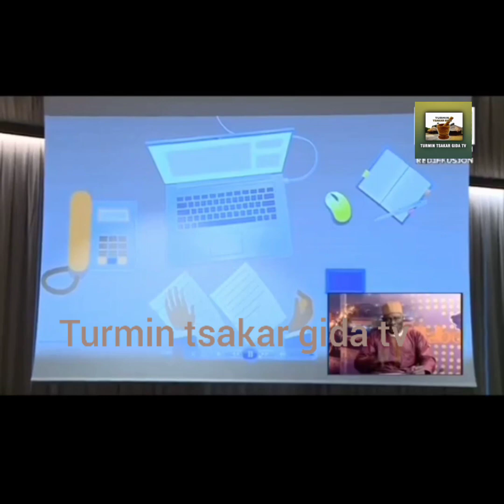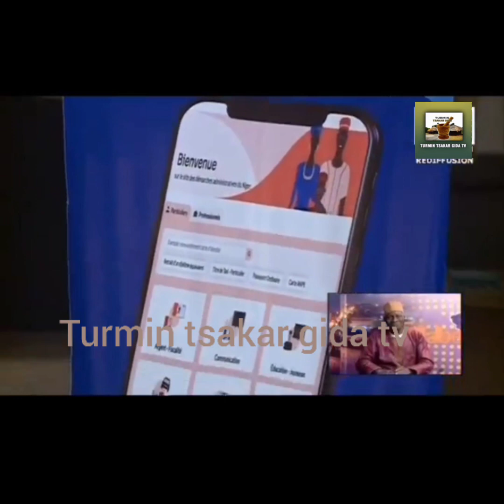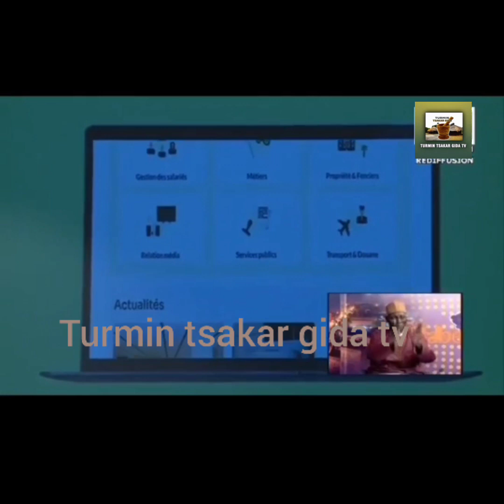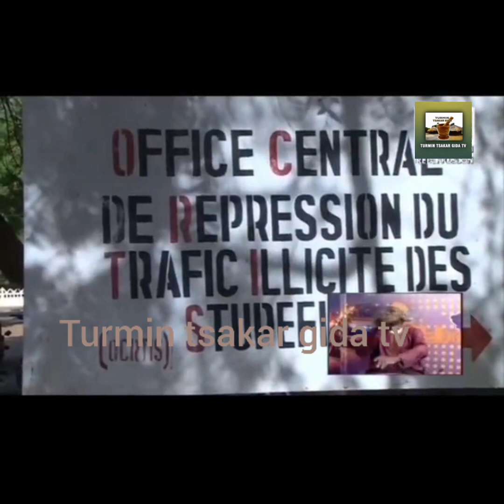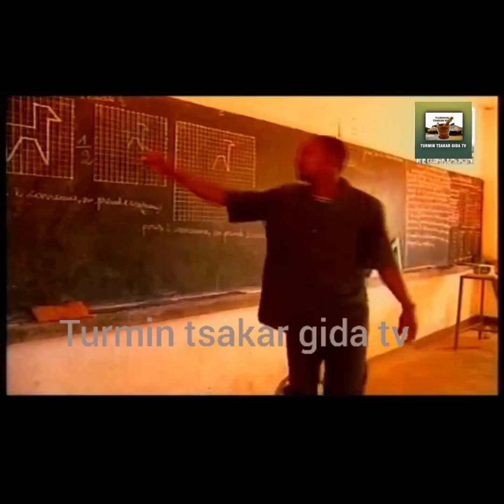HAUSA LABARAN NIGER 28/01/2021🇳🇪🇳🇪